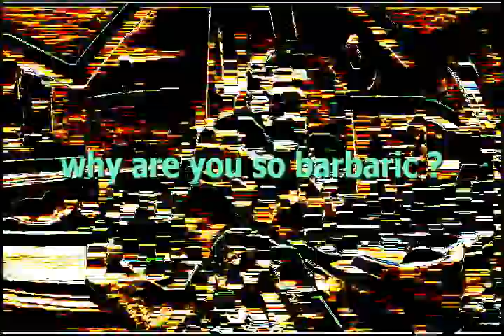STR8 SOUNDS "Barbaric"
Studio jam. Moog Sub 37, Novation Circuit, Pittsburgh Modular Lifeforms System 201, Bastl Instruments/Casper Electronics bitRanger Analog Logic Computer, Korg Kaossilator Pro Plus, Roland AIRA VT-3 Voice Transformer.